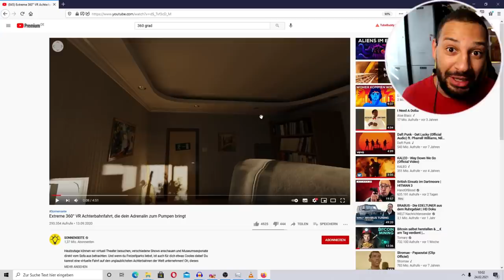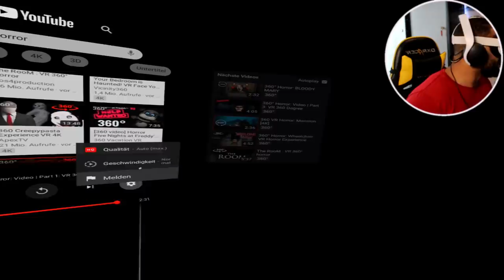SCHAUT GRUSELIGE VIDEOS MIT MIR!